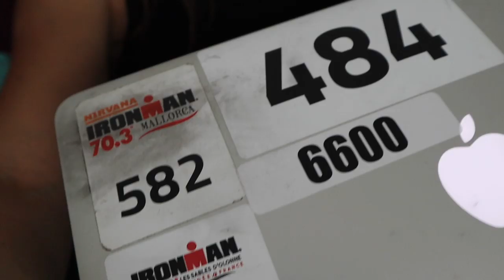Ce vlog n'était pas prévu !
Nu3 : 15% avec un petit code : MARINLLE  :)

Chloé, meilleure amie, associée, agent : @chloe.tedaldi

COMMUNIQUEZ AVEC MOI !